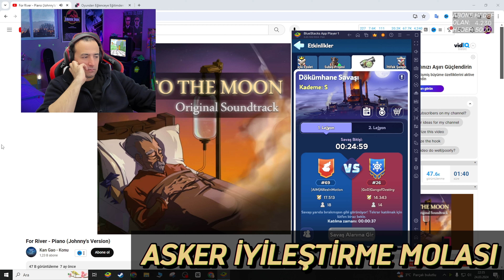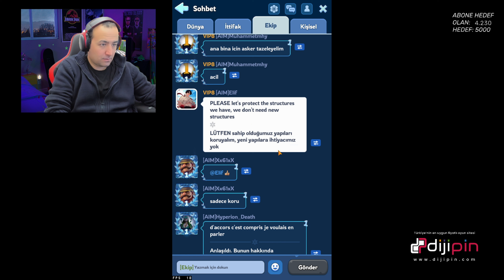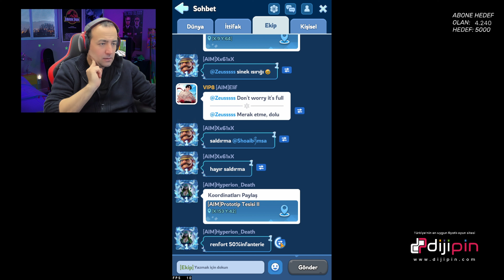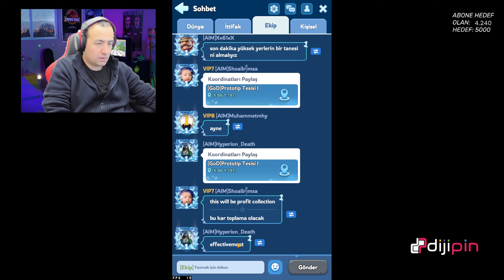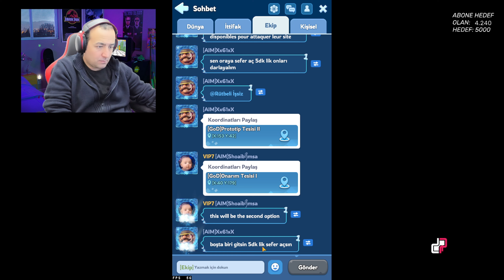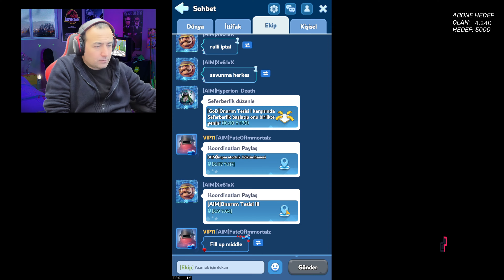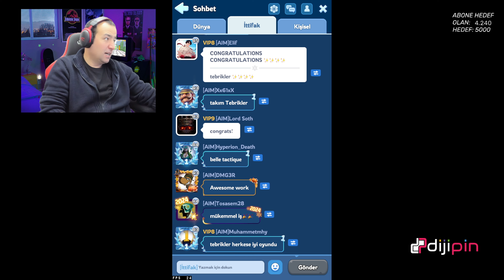WHITEOUT SURVIVAL DÖKÜMHANE SAVAŞI TÜRKÇE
Whiteout Survival Türkçe oyunumuzda Dökümhane savaşı yapıyoruz. Katılan tüm oyunculara teşekkür ederim.